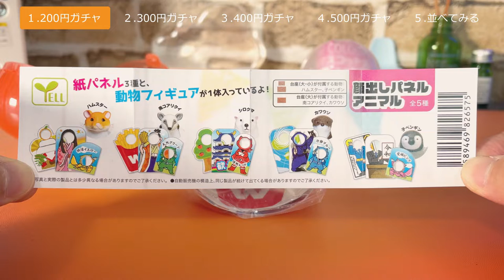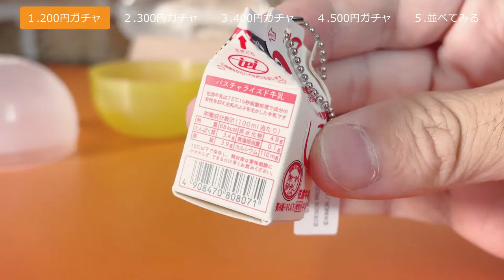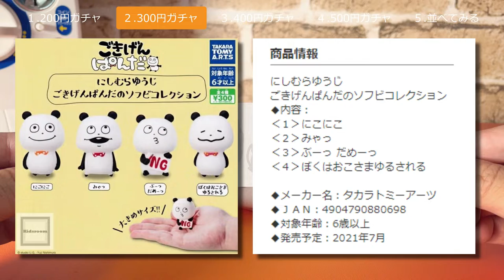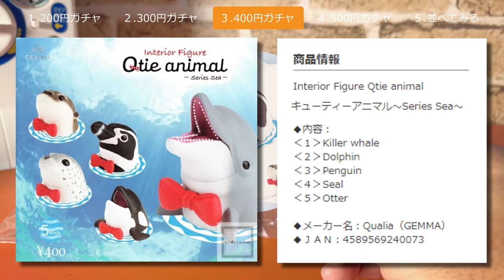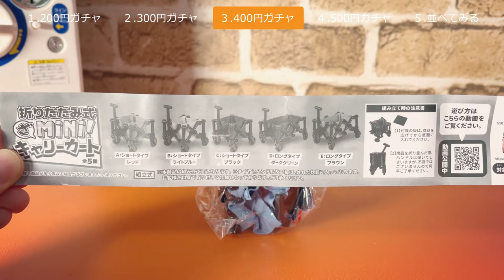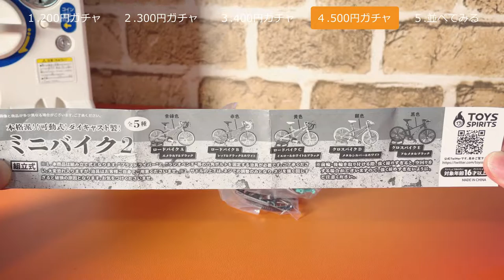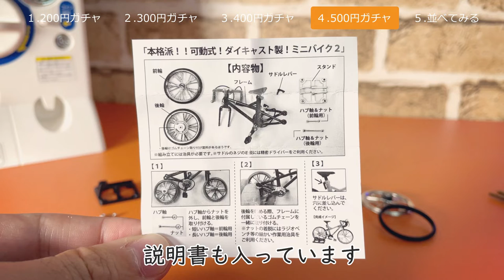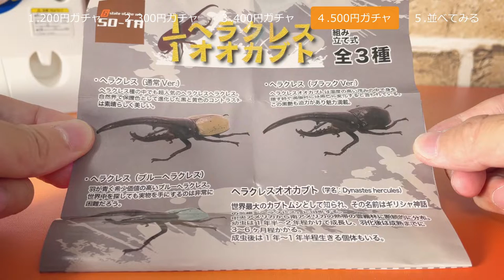【ガチャガチャの森】200円から500円の11種ガチャガチャ開封♪可愛いミニチュアフィギュアがいっぱい - 2021年7月 -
ガチャガチャの森は大人も子供も興奮すること間違いなしのガチャの世界でした♪
ちなみに私の行ったところは横浜市都筑区にあるノースポート・モール（４F）です

今回動画に登場したアイテムのリンクを貼っておきますね↓↓
■バンダイ：公式ガシャポンマシン
■蟹のぺんおき

【おもちゃ】1人でも数人でも楽しめるおもちゃグッズ♪
かずちんchをよろしくお願いします(*^ ^*)

📝チャプターリスト（目次）
00:00 OP
00:49 200円ガチャ
02:45 300円ガチャ
04:51 400円ガチャ
07:44 500円ガチャ
04:14 出来上がり
11:06 おわりに